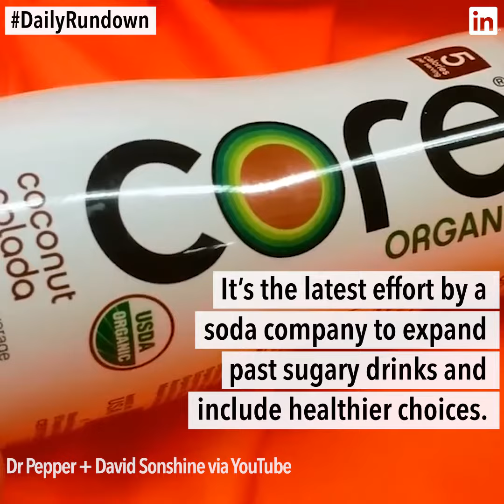Tesla board backs Musk, Bezos'​ rocket startup wins huge deal, and other news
Tesla
Tesla's board of directors has spoken out in defense of Elon Musk after the SEC sued the CEO for fraud. The SEC claims that Musk misled investors after tweeting in August that he had secured funding to take the company private.

Blue Origin
Jeff Bezos’ rocket company won a contract to build engines that will launch U.S. military and spy satellites into orbit. A joint venture of Boeing and Lockheed Martin announced that they had picked Blue Origin to power the Vulcan rocket.

Keurig Dr Pepper
Keurig Dr Pepper announced that it was buying drink maker Core Nutrition for $525M. It’s the latest effort by a soda company to expand past sugary drinks and include healthier choices.

Quote
“He said in the tweet he had financing, and apparently he didn’t. … It’s about as straightforward as you can get.” Charles Elson, University of Delaware, on the SEC suing Elon Musk.

Daily Top Headlines:
Animation: Lucy Clinch
Script: Katie Carroll, Jessica Hartogs
Art: Jacqueline Zaccor
Producer: Florencia Iriondo